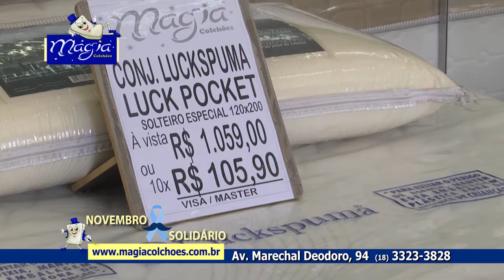Magia Colchões - Novembro Solidário - TV Mais. Assis/SP.